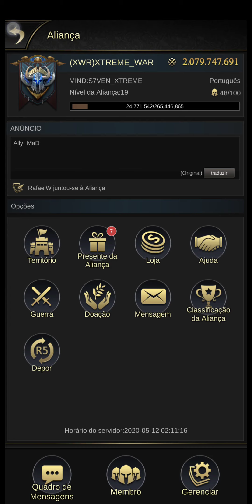CLASH OF EMPIRE É BOM? VALE A PENA JOGAR? TEM MUITOS BRASILEIROS?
Muito se é perguntado sobre o Clash of Empire nos meus vídeos, então resolvi fazer um vídeo especifico sobre esse tema para esclarecer todos os meus inscritos sobre o COE...
Junte uma galera e vá para os reinos novos dominarem, mas não se esqueçam de usar o link xtreme para que vocês possam ter o meu suporte!